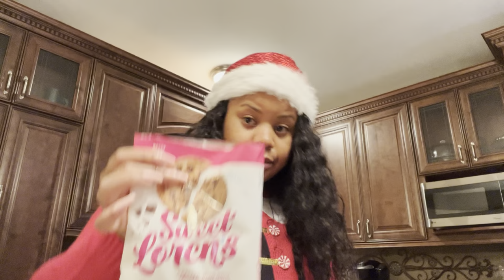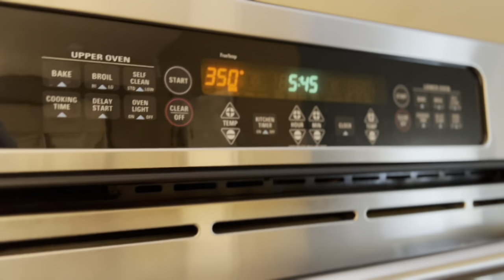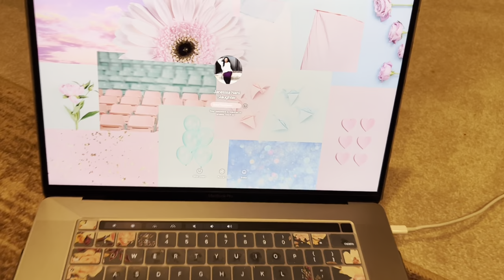25 Days of Vlogmas 2021 | DAY 1 + intro/outro reveal 🎅🏽✨♥️🎄🥰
Hello lovelies!! ♥️

This year I decided to do 25 Days of Vlogmas highlighting some exciting moments in December! 🥰